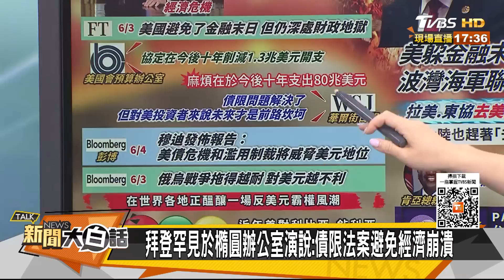【精選】拜登四年留十年2400兆爛攤？OPEC+金磚 波斯灣去美霸權【金臨天下X新聞大白話】@tvbsmoney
本集來賓：蔡正元、栗正傑、左正東

8/8起，每周一至周五晚上23:00，YouTube頻道、電視TVBS 56台同步直播